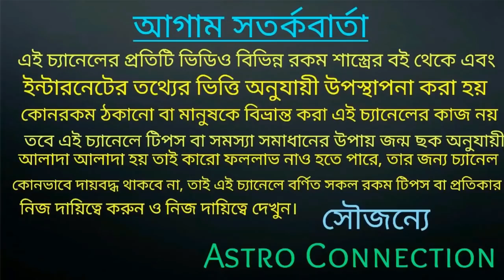20 June 2021 দেবগুরু বৃহস্পতি বক্রি হবার ফলে 7 রাশি সাত রাজার ধন পেতে চলেছে 🔥🔥🔥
20 June 2021 দেবগুরু বৃহস্পতি বক্রি হবার ফলে 7 রাশি সাত রাজার ধন পেতে চলেছে ।